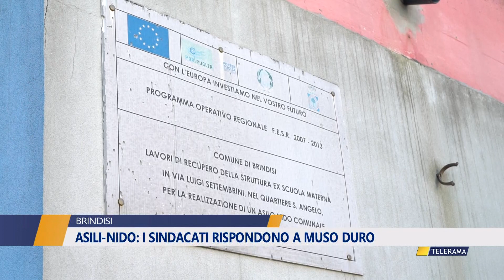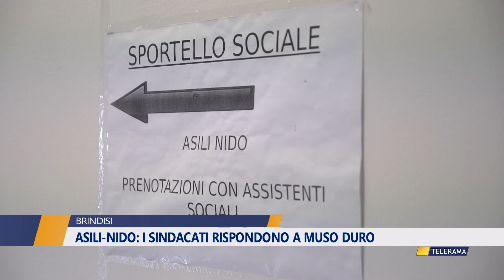ASILI-NIDO: I SINDACATI RISPONDONO A MUSO DURO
ASILI-NIDO: I SINDACATI
RISPONDONO A MUSO DURO